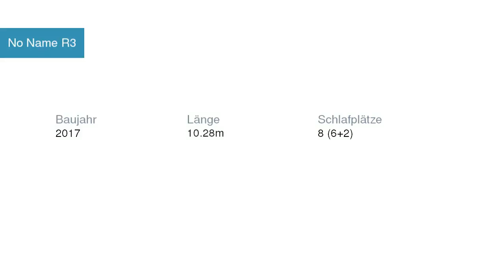No Name R3 Segelyacht Dufour | Segelyachtcharter in Marina Dalmacija Kroatien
No Name R3 Segelyacht Dufour in Marina Dalmacija Kroatien

Spezifikationen
Modell: Dufour 350 GL
Baujahr: 2017
Länge: 10.28
Schlafplätze: 8 (6+2)
Kabinen: 3
Bäder: 1

Yachtcharter in Kroatien Marina Dalmacija